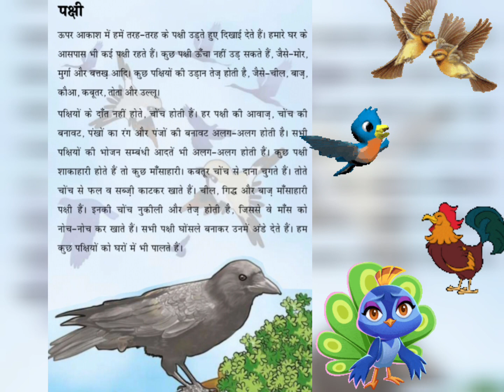पक्षी /Pakshi Kahani | FLN Story | Week14 Day1 Advance Level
पक्षी कहानी/Fin week 14 Advance level story | Pakshi kahani | Fin story
पक्षी | Pakshi | Pakshi Ki Kahani | कहानी | Fin Story | Story